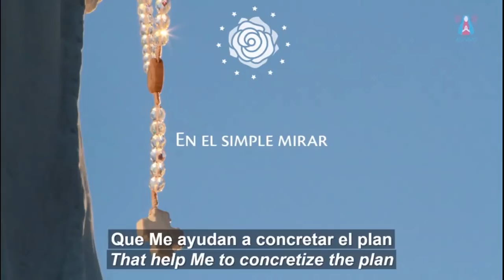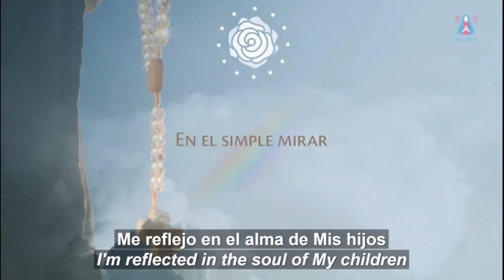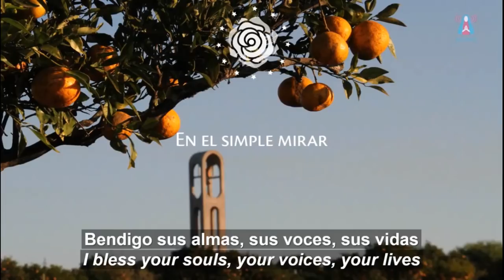08/05/2020 - Mensaje de la VIRGEN MARÍA / Message of the Virgin Mary | Canción: En el simple mirar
| Explicaciones de MADRE SHIMANI.

Aparição extraordinária da Virgem Maria / Special Apparition of the Virgin Mary - 08/05/2020 - Centro Mariano de Figueira / Marian Center of Figueira - Minas Gerais, Brasil.

Transcripción de la canción / Song transcript:

EN EL SIMPLE MIRAR

Hoy en el simple mirar
de Mis ojos de Luz celestial
Me reflejo en el corazón de Mis hijos
que brillan más que el Sol.

de Mis ojos llenos de Amor, de Amor,
Me reflejo en la vida de Mis hijos
que Me ayudan a concretar el Plan.

de Mis ojos llenos de Paz, llenos de Paz,
Me reflejo en el alma de Mis hijos
que transforman con su Amor este mundo.

de Mis ojos llenos de Fe, llenos de Fe,
Me reflejo en la esencia de Mis hijos
que Me llevan al Corazón de Dios.

(Instrumentos)

Y desde allí contemplo a la humanidad
y siente Mi alma pura y solar
que siempre habrá una oportunidad,

(2x)
Hoy desde Mi simple mirar
bendigo sus almas, sus voces, sus vidas,
reflejos vivos de Aquel Corazón,
Corazón de Cristo, Aquel Corazón.
Que hoy en los vuestros se comienza a reflejar,

(Instrumentos)

Video (unofficial) recorded from Misericordia María TV transmission by Wagner Silva.